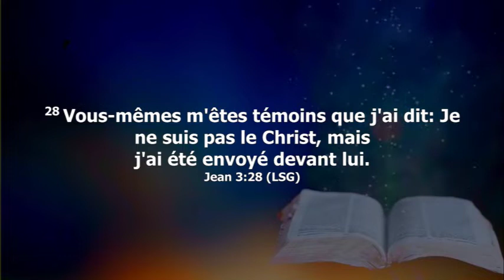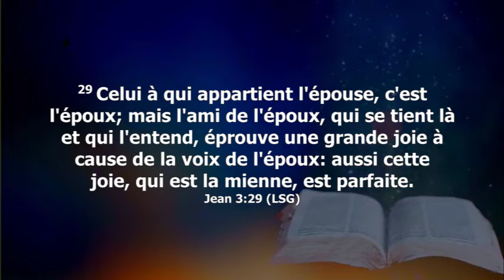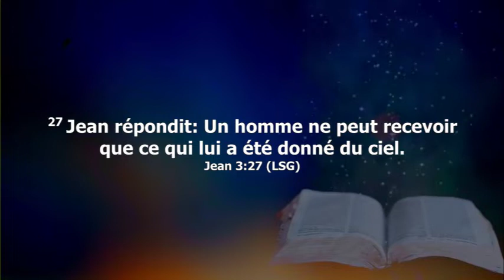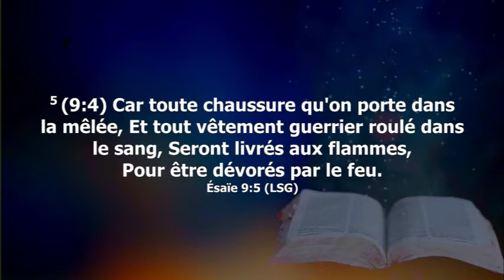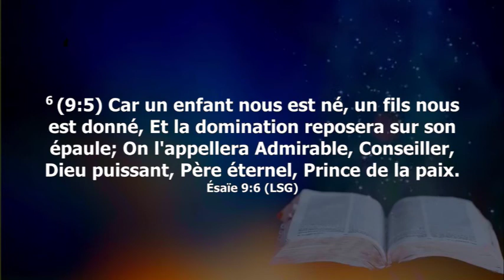PARFUM DU SOIR MARDI 16.11.2021